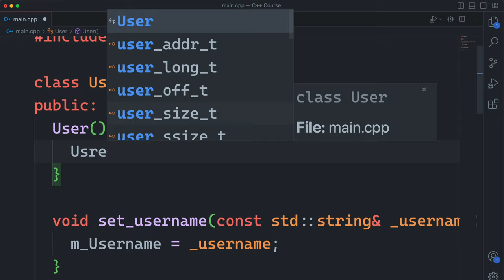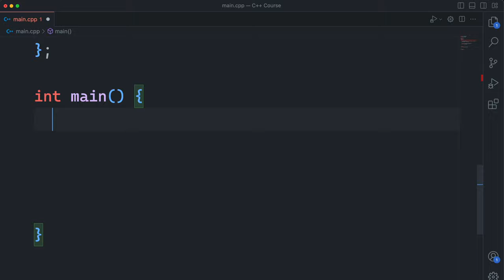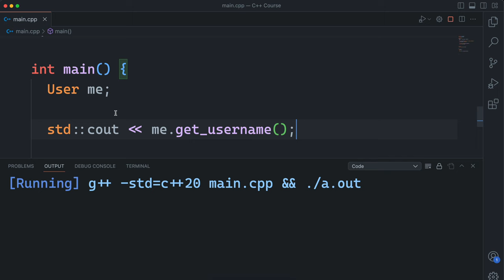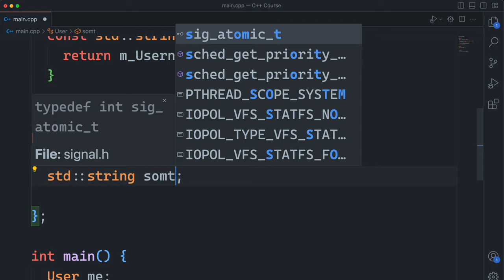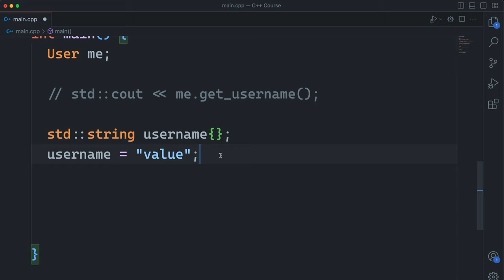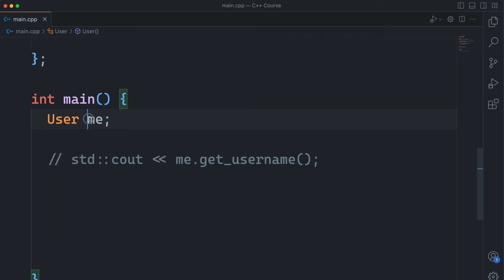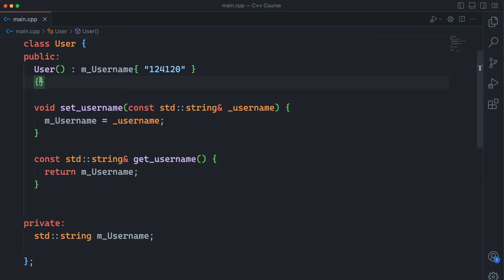#61 initialiser lists in C++ programming (Hindi)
In this video, we'll explore the power of initializer lists in C++ for efficiently initializing member data within classes. Understanding how to use initializer lists is crucial for writing clean and performant code, especially when working with complex class constructors.